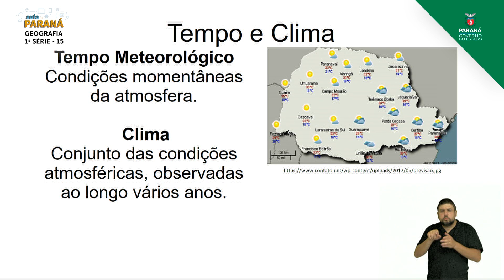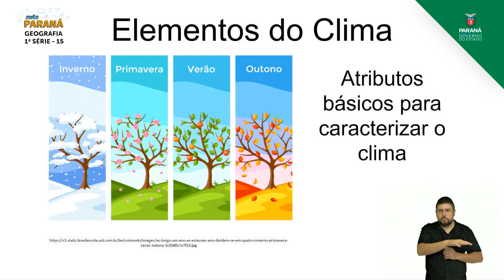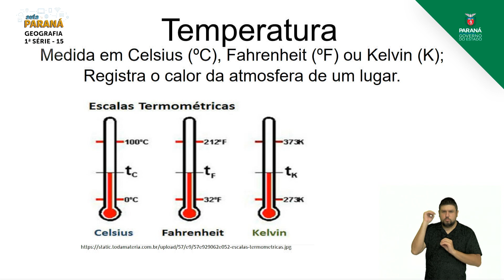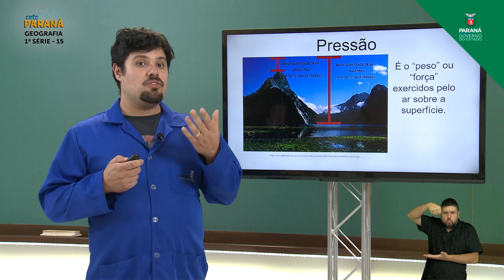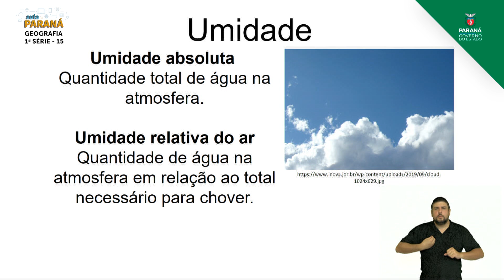2021 | Resumo da Aula | 1ª Série | Geografia | Aula 15 - Elementos e Fatores do Clima - Parte 1